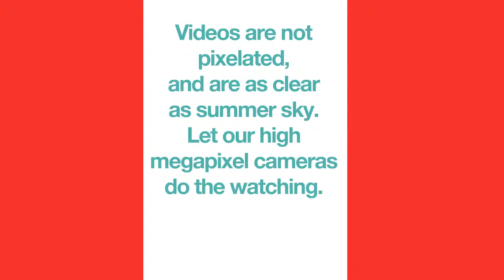How to install CCTV by QuoteSeal com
Our CCTV packages come equipped with the latest in surveillance technology.
Enjoy quick and painless installation from our staff who're up to date with the latest CCTV technology.
Installation is done by only the best, and our staff happens to be the best in what they do.
Protect your home with the latest in surveillance technology.
Videos are not pixelated, and are as clear as summer sky. Let our high megapixel cameras do the watching.
Watch your home or office from anywhere with your mobile device.
Installation is guaranteed to minimize or eradicate blind spots for a full 360-degree surveillance.
Get a free quote from us and we'll send you what we think is the best CCTV package for you.
We are in contact with the best manufacturers of CCTV cameras. Get a free quote from us and we'll get you in touch with the best.
Whenever you get a free quote from us, we make sure that we match our competitors' quotes. If you don't believe us, try getting one.